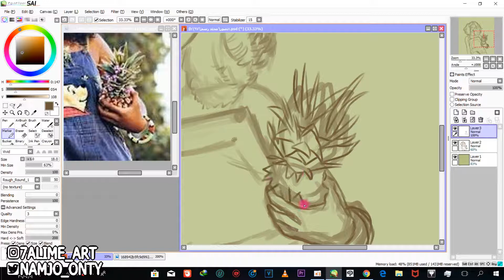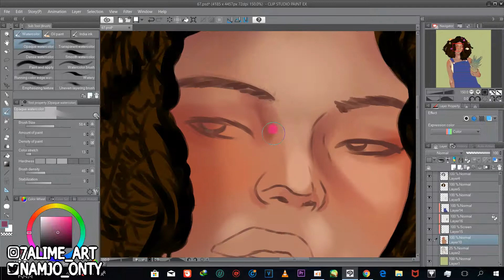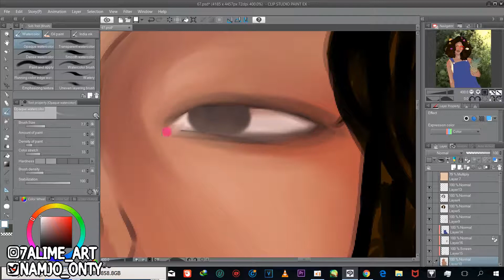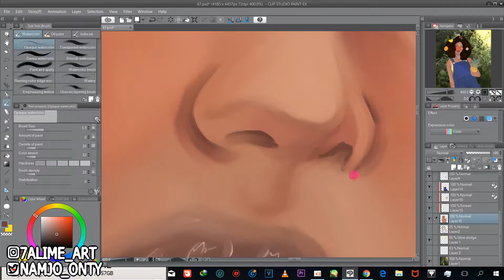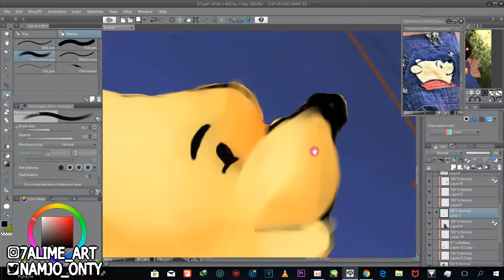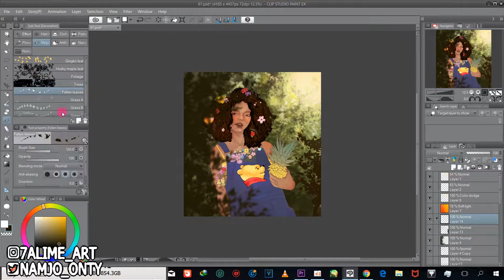【SpeedPaint】a cute girl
Nightcore - Somebody - (Lyrics)